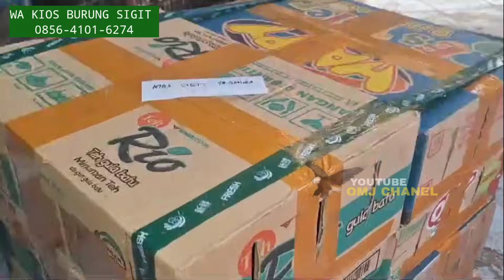SIAP EDAR ! 450 EKOR KACER DAN CUCAK IJO INI SIAP DI EDARKAN DI PASAR BURUNG PRAMUKA HARI INI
Harga burung Kacer cucak ijo murah Kios Sigit pasar burung Pramuka

Kios burung Sigit
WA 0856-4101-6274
pasar burung Pramuka
Matraman Jakarta timur (lantai 2)

JUAL VITAMIN BURUNG MAX-SOL ASLI DAN PAKAN BURUNG MURAH ORIGINAL KUALITAS👇
Produk - produk Wachsen Indonesia dapat anda beli di :

untuk kios dan peternak yang mau di liput